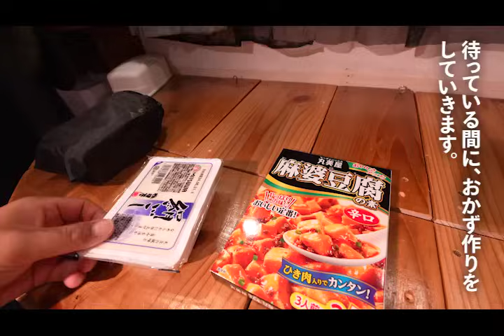真夏の車中泊にエアコンはもう古い！ナゾの清涼寝具で涼しく過ごす車中泊旅。DIY軽トラックキャンピングカー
第213話　真夏の猛暑日に備え、車内エアコンに変わる清涼寝具グッズをゲットして車中泊しました。冷水マットです。はたしてその効果は？！ぜひ御覧ください。

【ヤドカリ旅シリーズ車両募集】多種多様なキャンピングカー・車中泊できる車をお借りしてレビューする旅家のヤドカリ旅シリーズです。レビューをご希望のビルダーさんやメーカーさん、ぜひお声掛けください。
【a】を＠に変えて送信ください。

※悪質な迷惑行為・妨害行為その他が認められる場合は法的措置を講じます。
Car Camping